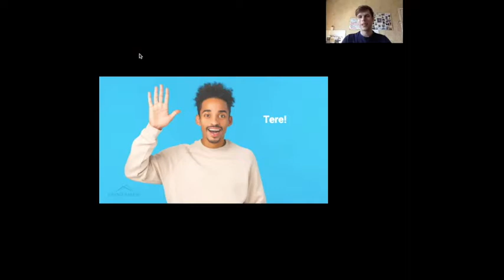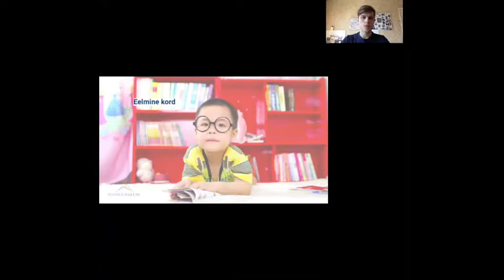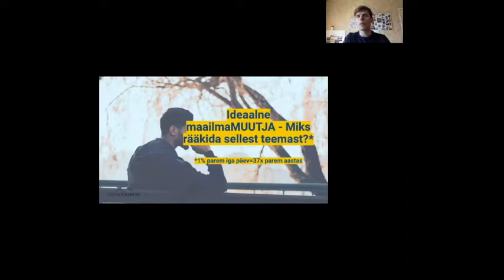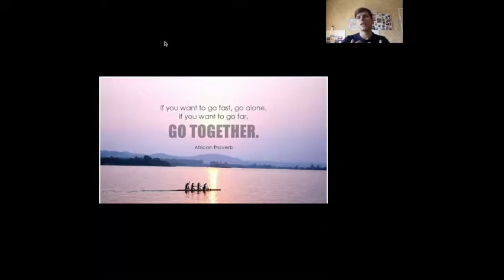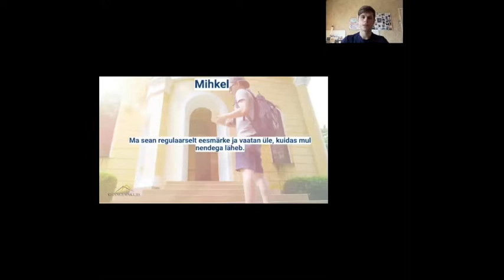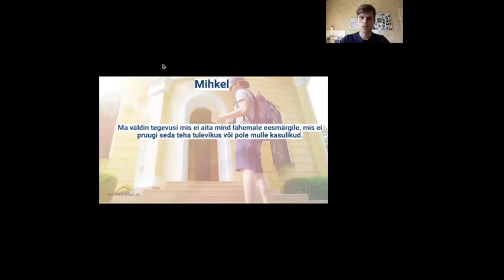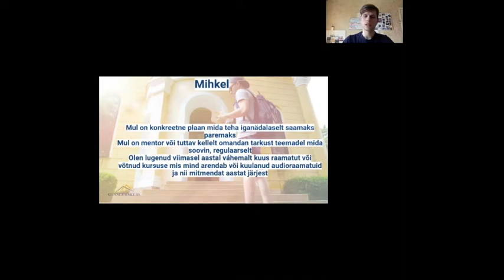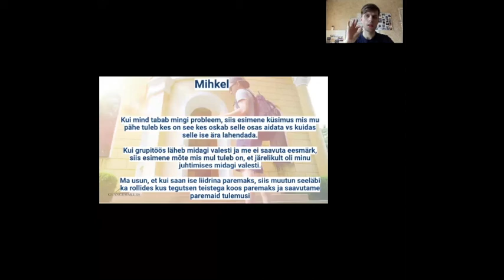Changemakers Academy - Kuidas elus 5+ saada? 4.1